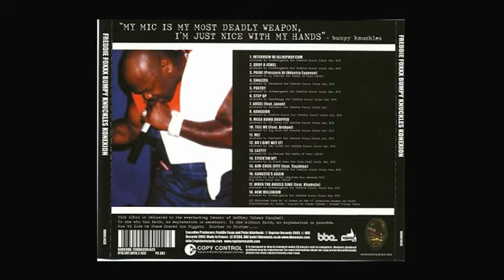MEGA BOMB DROPPER (BY FREDDIE FOXXX AKA BUMPY KNUCKLES)